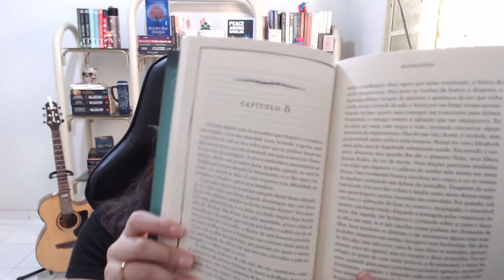TALVEZ EU TENHA COLOCADO MUITA EXPECTATIVA - FRANKENSTEIN, MARY SHELLEY | Cantinho da Luh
Oi gente!
Uma resenha pra vocês... gostei bastante desse livro, mas não foi tudo que estava esperando. Ja leram? Querem ler? Comentem aqui pra mim!
Frankenstein:
Capa dura
Outros links:
COMPRE QUALQUER COISA NA AMAZON
AMAZON PRIME COM 30 DIAS GRÁTIS
MUSIC UNLIMITED
TESTE O KINDLE UNLIMITED POR 30 DIAS GRÁTIS
QUER ME ENVIAR ALGO OU SER DIVULGADO AQUI OU NO INSTAGRAM?
Meu equipamento nesse vídeo:
Câmera: Webcam Logitech C920
Microfone: BM800
Editor: Wondershare Filmora9